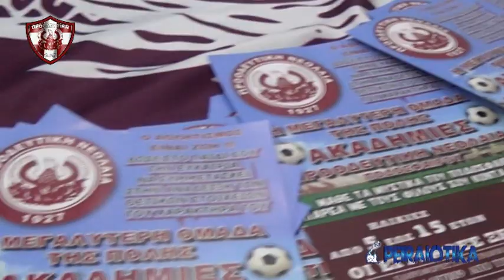ΒΑΣΙΛΟΠΙΤΑ ΠΡΟΟΔΕΥΤΙΚΗ (ΑΝΤΡΙΚΟ )ΑΚΑΔΗΜΙΑ ΠΟΔΟΣΦΑΙΡΟΥ 24/01/2020